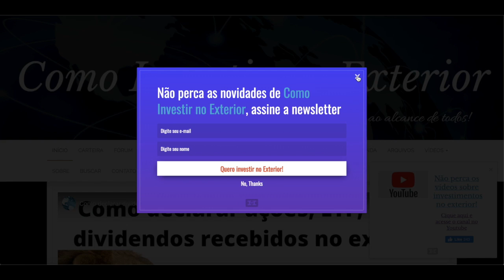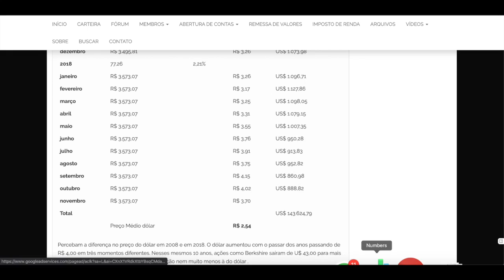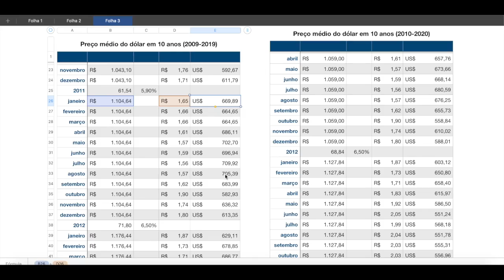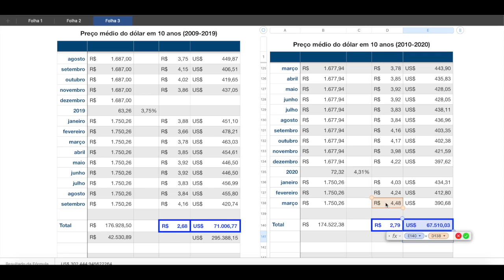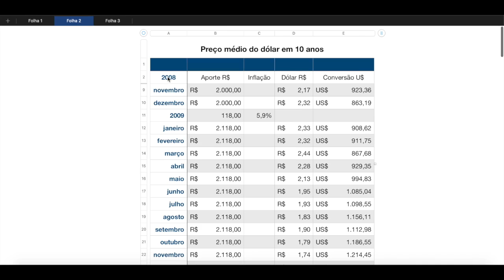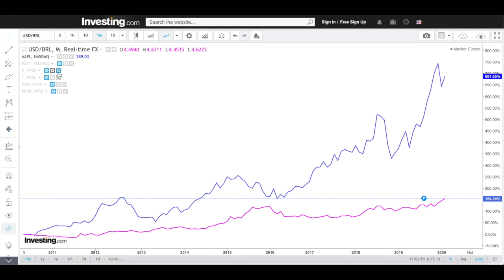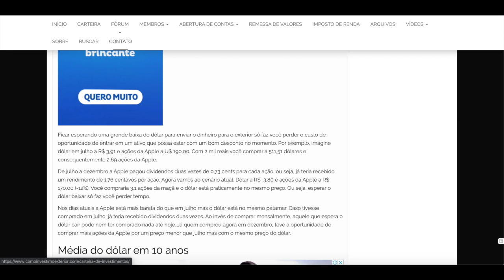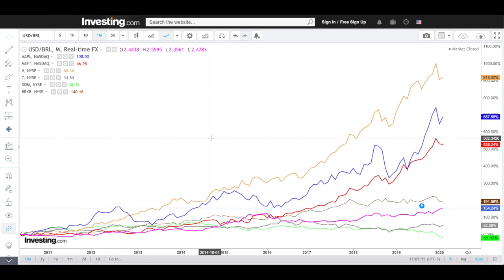Para onde vai o dólar? Ainda vale a pena enviar dinheiro e investir no exterior?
O dólar disparou de 4 reais para 4,50 somente nos dois primeiros meses do ano. Muitas pessoas estão se perguntando onde isso vai parar. Bom, eu respondi que não sei mas sei que enviar dinheiro para o exterior regularmente sem se preocupar com o dólar, não é nada mal.

Confira mais um estudo de envio de dinheiro para o exterior nos últimos 10 anos e um comparativo com algumas empresas americanas onde já invisto meu dinheiro há algum tempo.

Ouçam também o BPMCast